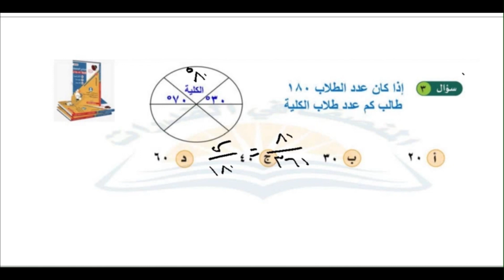اذا كتب محمد مقالة من 200كلمة في 8 دقائق غي كم دقيقة يكتب 375 كلمة